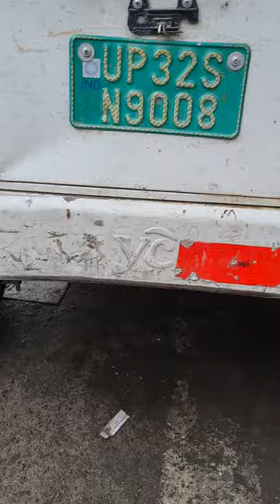e rikshaw motor service